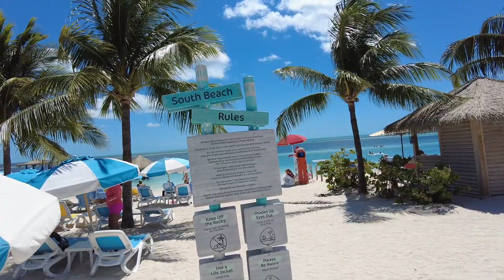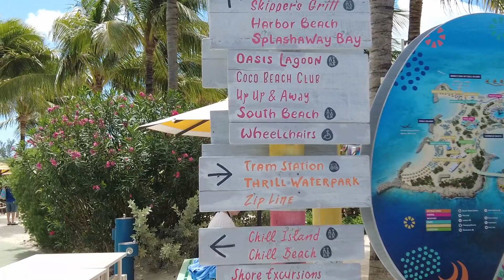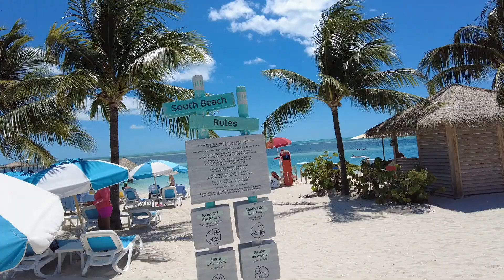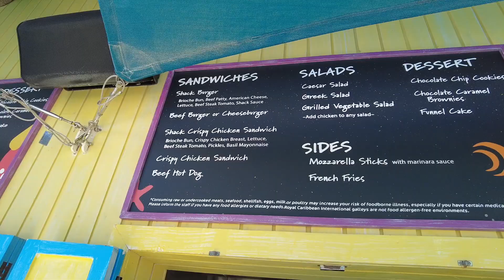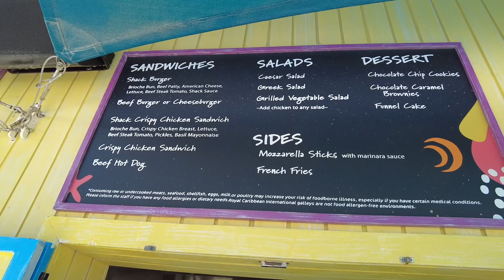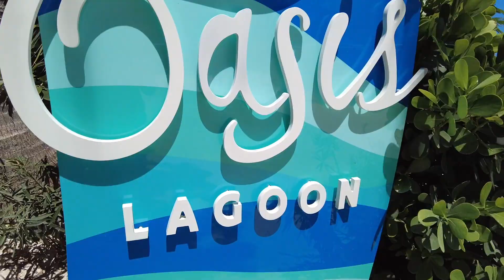Our PERFECT DAY AT COCOCAY| Royal Caribbean's Wonder of the Seas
This is day 2 of our Royal Caribbean's Wonder of the Seas cruise. We spent the day on their private island CocoCay.
On this island, we snorkeled and enjoyed the vibes at the Oasis Lagoon.

If you are new my name is Semaya and my husband is Terrence, and we are documenting all of our travel journeys for you to join and be inspired. I am also a travel agent, so if you need help booking any trips, I am only a DM/email away.